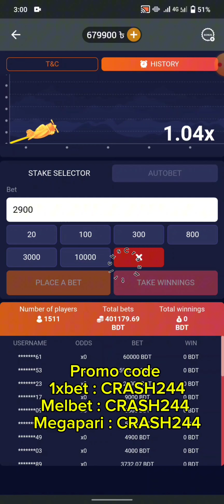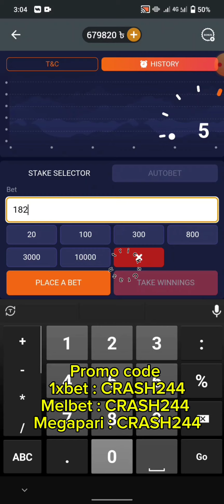চলছে✅ | Crash game New video